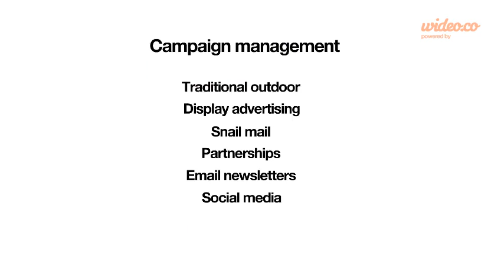Squared introduction video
My introduction video for the Squared Online  digital marketing course.